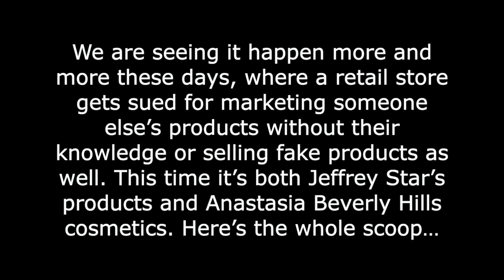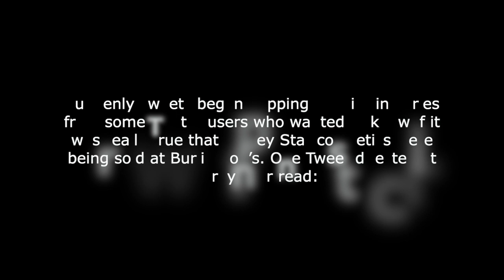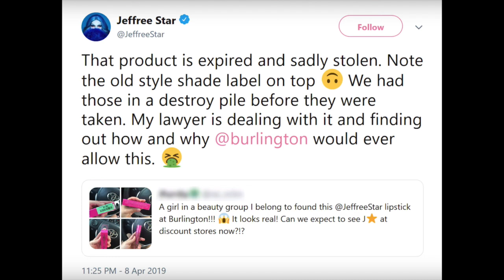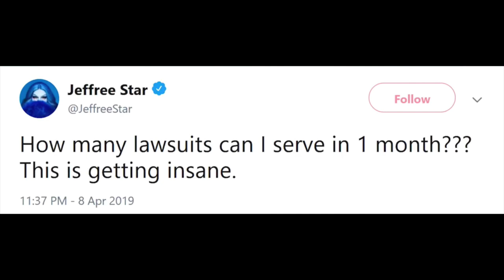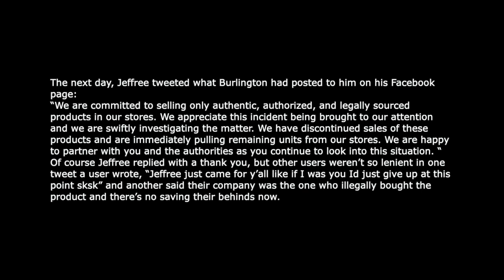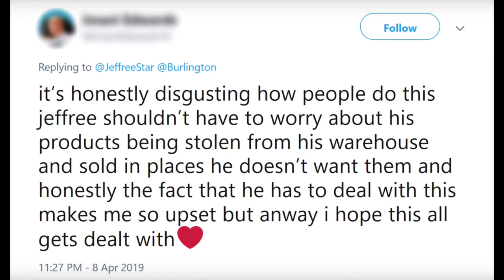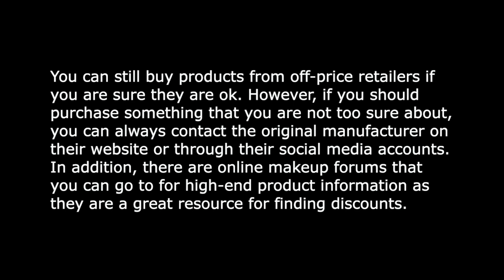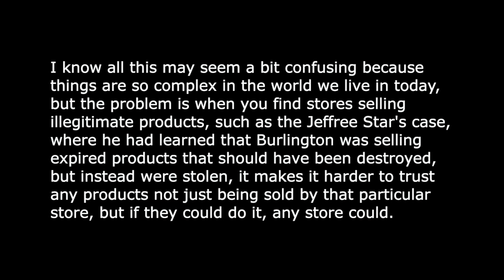JEFFREE STAR GETS ROBBED- BEWARE BUYERS- EVERYTHING YOU NEED TO KNOW WITH PROOF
This video is about JEFFREE STAR getting robbed with his lipstick line. As a buyer, this video has everything you need to know in order to beware of being robbed of expired products. Watch to get all the details on the story.